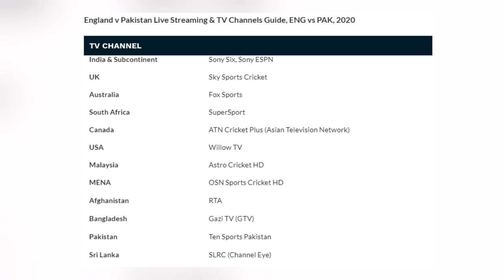Match Pakistan vs England 2020